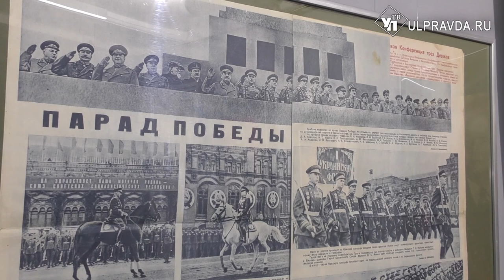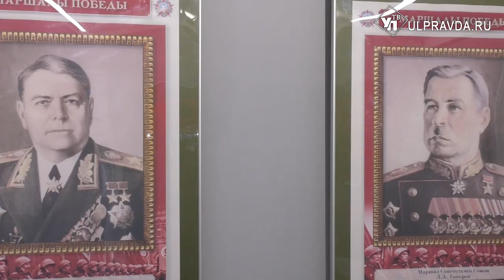От Александра Невского до Георгия Жукова. Ленинский мемориал представил портреты полководцев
Выставка плакатов «Полководцы. От Александра Невского до Георгия Жукова» открылась в Квартире-музее семьи Ульяновых. Она посвящена прославленным полководцам в истории России.